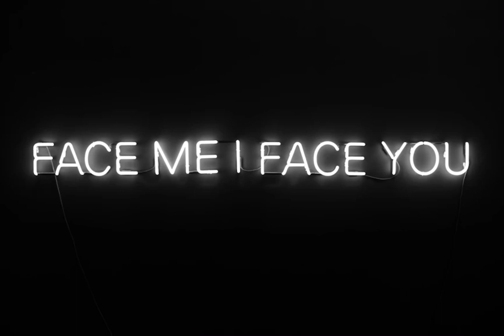Demi Lovato Feat. Sira - Waiting For You (Cover)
Stream My Song Strangers

(App On iOs & Android)
Smule Sing!